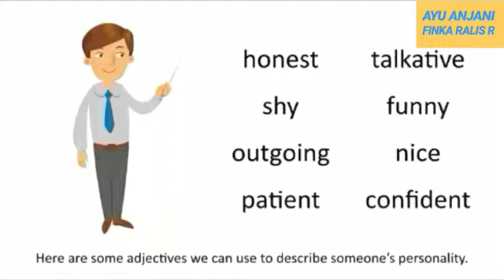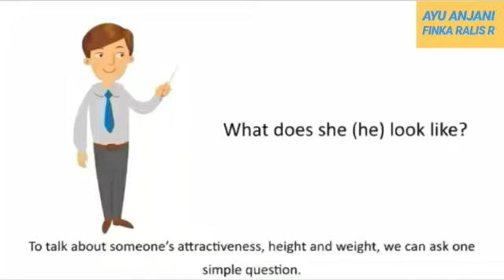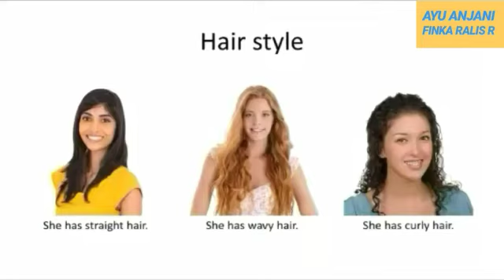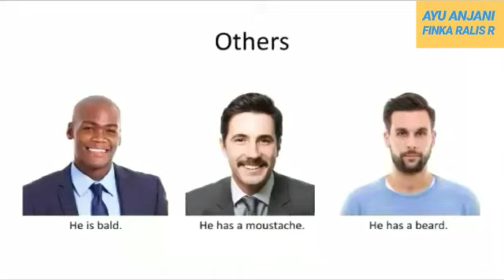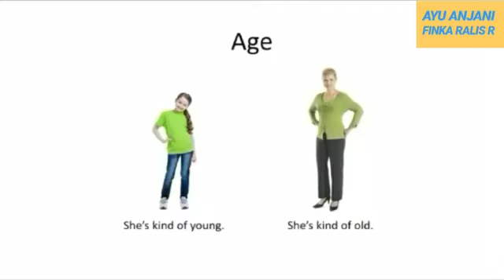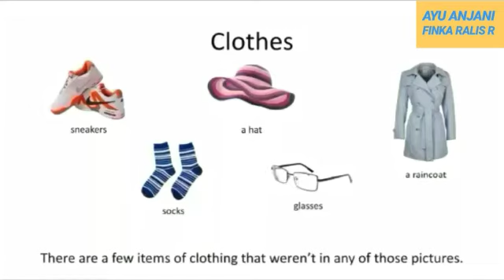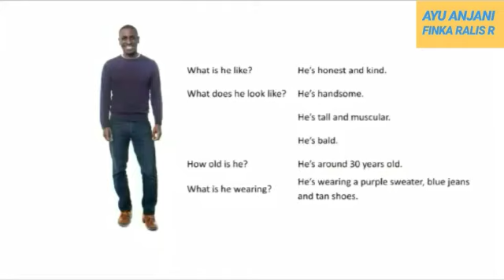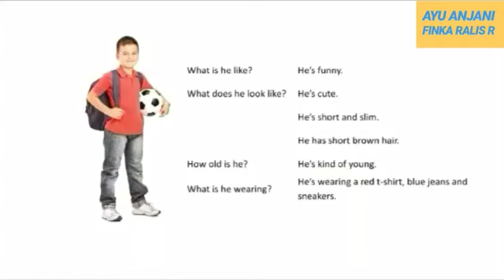Describing Physical Appearance - Ayu Anjani & Pinka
Video from Tata